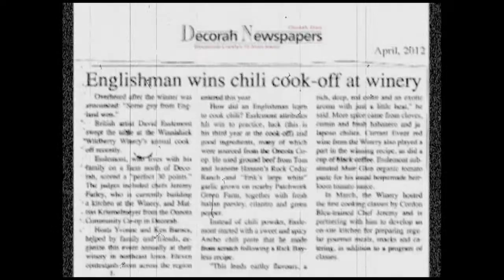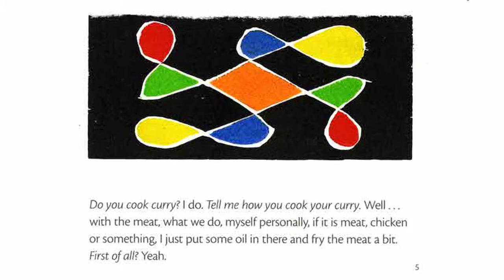Taxi Driver Curry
Video trailer for Taxi Driver Curry, the latest book from Solmentes.com